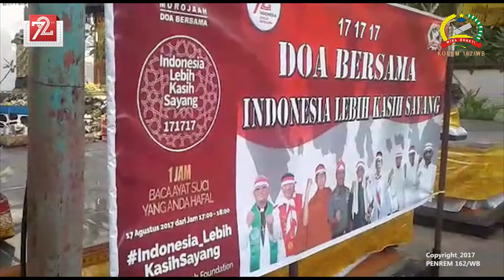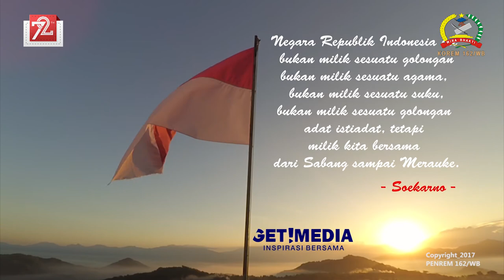MENGHARUKAN AKSI DOA BERSAMA 171717 KOREM 162/WB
Peringatan hari kemerdekaan ke- 72 RI dengan doa Bersama Untuk Indonesia Lebih Kasih Sayang